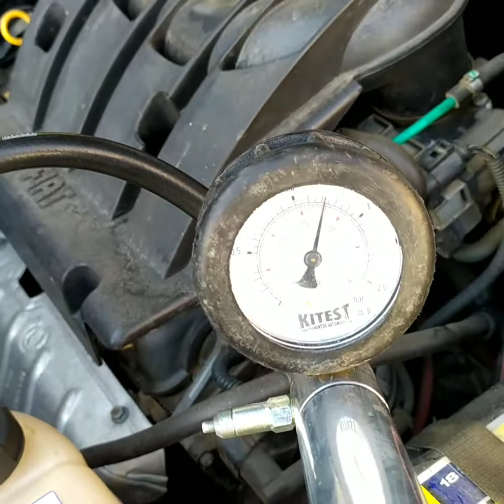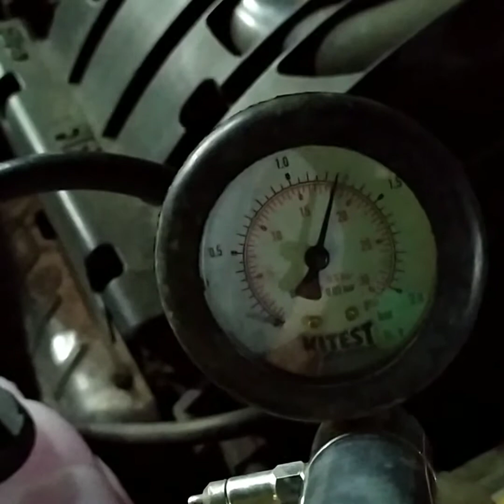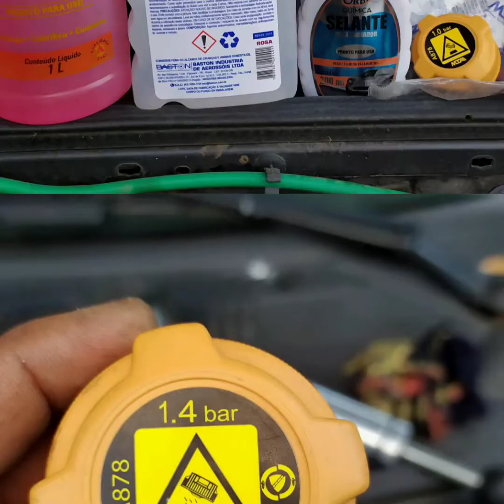Fiat Siena 2011 baixar liquido do arrefecimento...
fiat Siena baixa água do radiador#defeito reservatório